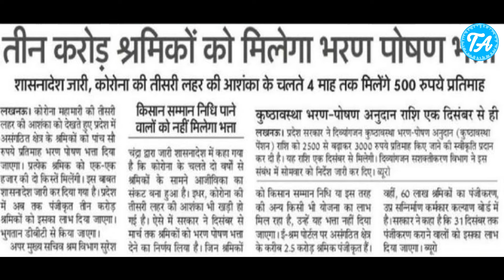shram card last date | e Shram Card kab tak banenge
shram card last date | e Shram Card kab tak banenge, shramik card last date kya hai, e Shram card

This video is about shramik card last date registration e Shram Card  ko banwane ke liye aap Sabhi Ke dheron comment a rahe the jismein ki aap Sabhi Ne Pucha hua tha ki e Shram Card  is ka registration kab tak ho sakta hai e Shram Card  ki last date kya hai , Kyunki website per Kafi problem Nahin bahut Sare log e Shram Card registration nahin kar pa rahe hain to is video mein Maine Shramik card ko kab tak aap banaa sakte hain Iske bare mein complete detail ko share kiya hai

Important Link
shramik card kaise banaye

e Shram Card kab tak banenge?
shramik card last date kya hai
e Shram card
eshram card registration last date,
ई श्रम कार्ड बनवाने की अंतिम तारीख ,
eshram avedan last date up